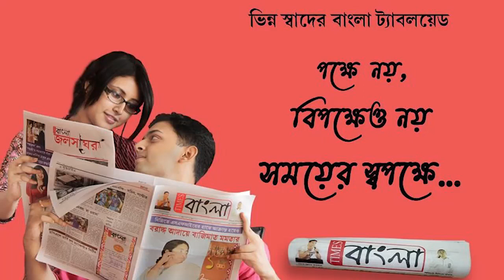রাস্তার ধারে থাকা বিদ্যুৎ খুঁটিতে বিদ্যুৎস্পৃষ্ট হয়ে মৃত্যু চতুর্থ শ্রেণীর এক ছাত্রীর